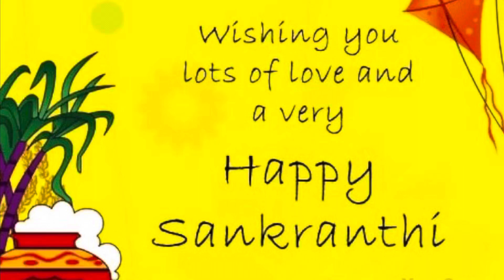Sankranthi wishes from Siri